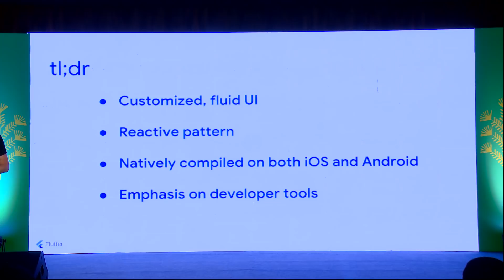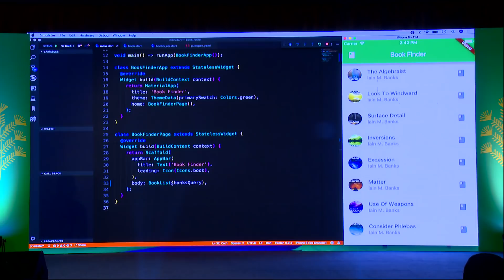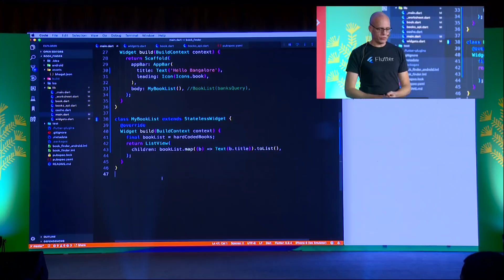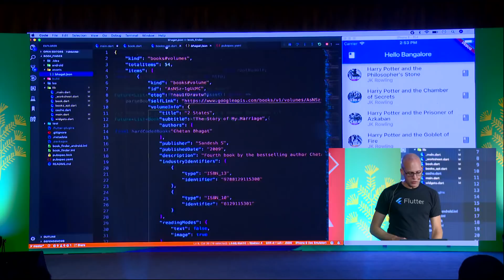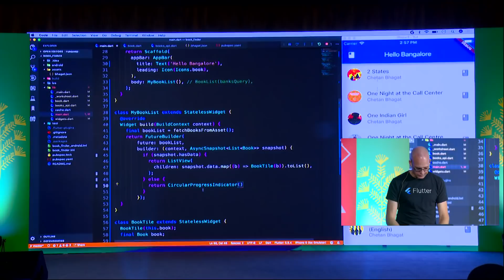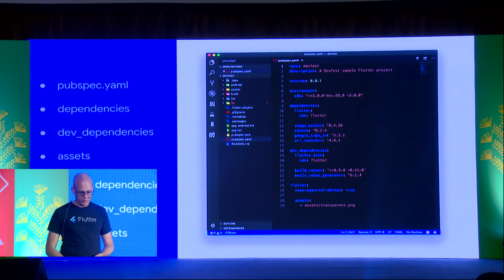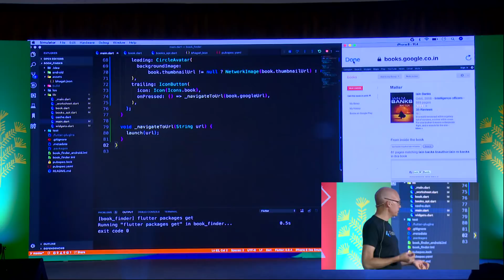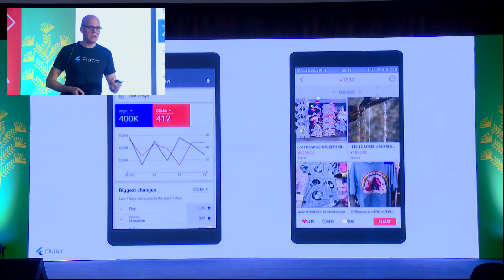Flutter in Action - GDG DevFest Bangalore 2018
Abstract:
Flutter is Google’s new mobile SDK for creating Android and iOS apps. In this talk, we'll quickly recap the fundamentals of Flutter, dive into some of Flutter's most useful packages, and look at how Android developers can add Flutter to their apps. So come check out some live coding with Flutter!

Speaker:
Matt Sullivan - Developer relations for Flutter, Google
Matt leads developer relations for Flutter from Google’s Mountain View campus, and has previously worked on Android and Wear OS. He’s a bit of a language geek, and has recently enjoyed picking up Dart and a bit of Kotlin along the way. When he’s not hacking on Flutter, you’ll probably find him in the gym wearing far too many fitness sensors.